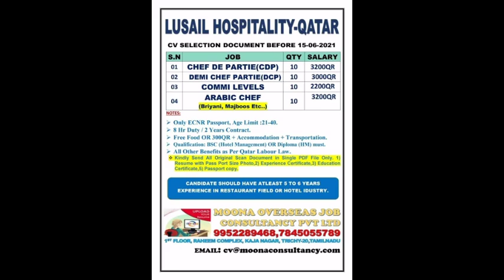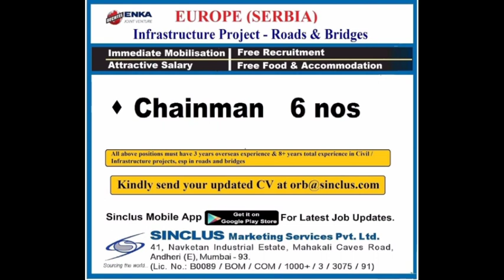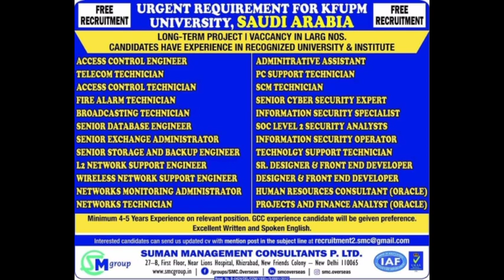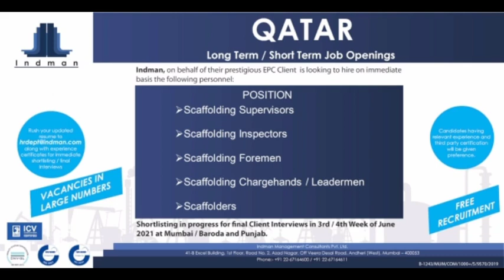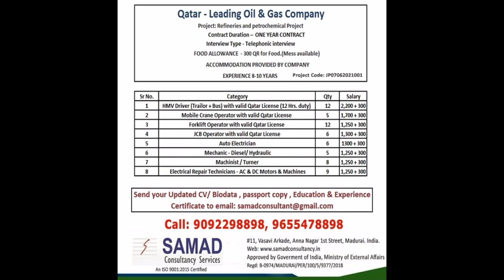8/06/2021 | Abroad Times Today | Gulf Job Requirement | Abroad job vacancy | Overseas Job Vacancy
Gulfjobbatao(Abroadtimes)